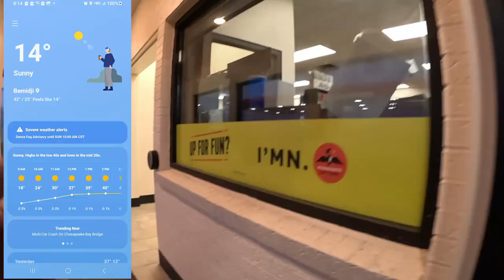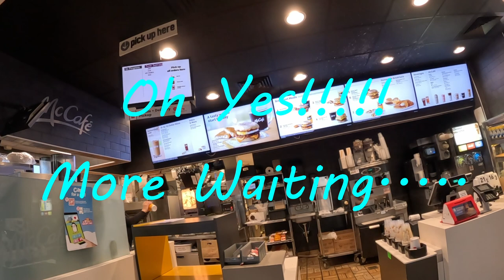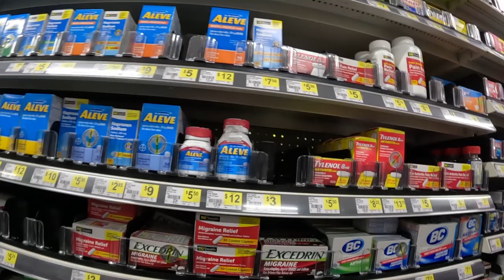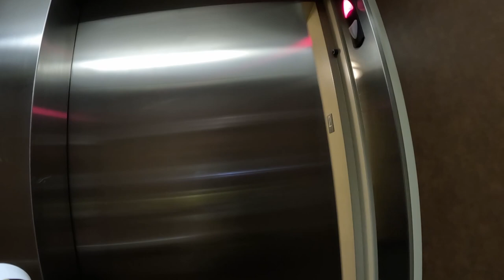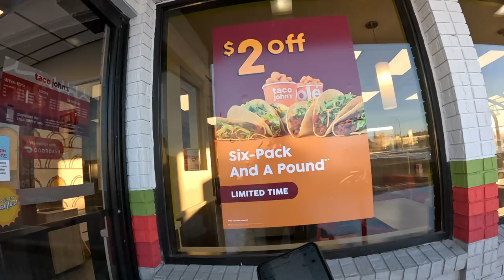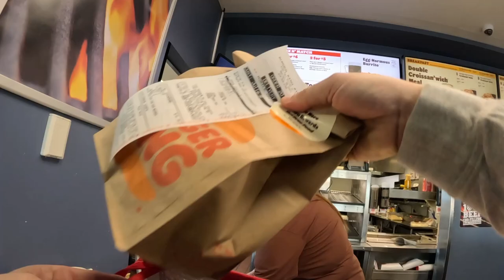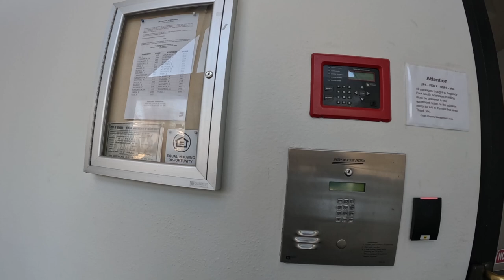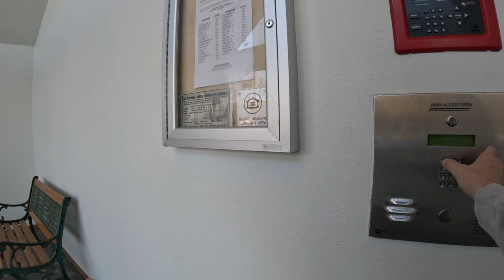Every Order Until I Reach 100% AR/Part 6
Today the sun is shining and the day is bright with order after order for Doordash. Join me as I continue my journey towards 100% AR in another every order challenge video!